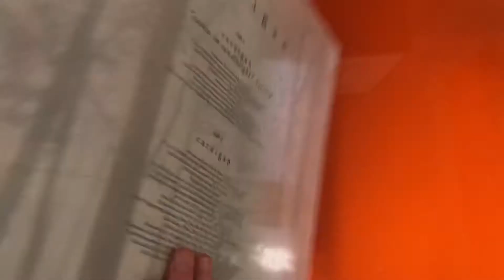cardigan “cabin in candlelight” (12 inch) Vinyl - Unboxing - Taylor Swift